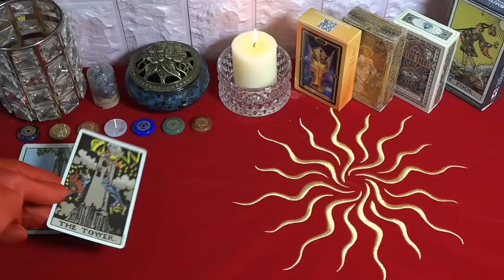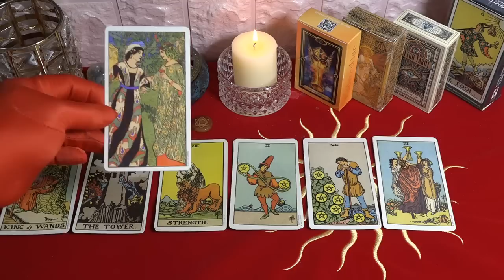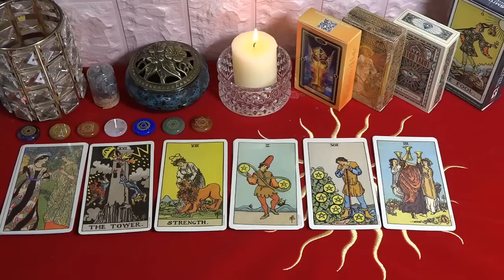Mhoni Vidente lanza Predicción🔴 Horóscopo de hoy 5 de Febrero🙌 Atención, mucha suerte apareció hoy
Mhoni Vidente de hoy 5 de Febrero 2023. Luna en cuadratura con Urano te da seguridad y confianza. Sin embargo, confiar demasiado en alguien te hace un poco dependiente de ellos. Tienes la oportunidad de mostrar tus ventajas sobresalientes en el equipo. Incluso encuentra formas novedosas de resolver problemas incluso en tareas rutinarias familiares.
Redes oficiales de Mhoni Vidente:
♈ 05:10  Aries
♉ 07:54  Tauro
♊ 10:36  Géminis
♋ 13:11  Cáncer
♌ 16:02  Leo
♍ 18:33  Virgo
♎ 20:54  Libra
♏ 23:23  Escorpio
♐ 26:11  Sagitario
♑ 28:42  Capricornio
♒ 31:22  Acuario
♓ 34:01 Piscis